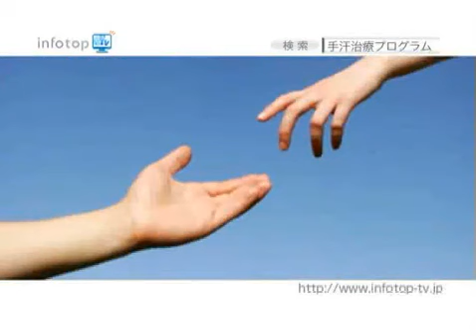手汗は治る！手術なし３か月で多汗症を改善する方法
☆★ 手術せず3ヶ月で手掌多汗症を改善する方法 ★☆
手汗 手掌多汗症 多汗症 治療法 原因 対策 クリーム 病気 治療 塩化アルミニウム 冬 足汗 手術 水嶋ヒロ 薬 手汗治療 プログラム 皮膚科 ツボ 緊張 手汗の原因 解消 スマートフォン 手汗治療プログラム scm 手汗がひどい オドレミン つぼ 芸能人 自律神経 手汗症 手汗多汗症 病院 手汗を止める方法 漢方 注射 手汗解消法 福山雅治 自律神経失調症 酒井美紀 赤ちゃん 防止 ミョウバン ネイル 予防 iphone ミョウバン水 子供 止める 湿疹 マビノギ joy 山本 ボトックス 渋谷 ハンドクリーム 握手 結婚 恋愛 恋愛恐怖症 何科 ドライオニック 大阪 大阪脳神経外科 レベル 2ちゃんねる 提訴 京都 Wiki ニュース 胸の痛み ボトックス注射 遺伝 掲示板 水虫 城本クリ二ック 手のひら多汗症 手足多汗症 多汗症手術 味覚性多汗症 足裏多汗症 精神性多汗症 多汗症対策 掌多汗症 掌蹠多汗症 局所性多汗症 腋窩多汗症 頭 多汗症とは 顔面多汗症 全身性多汗症 脇多汗症 手汗多汗症 多汗症重症患者ひびき 全身多汗症 局所多汗症 完治 頭部多汗症 手の多汗症 久保田式多汗症改善7日間プログラム 魔裟斗 多汗症の比較 症状 多汗症の情報 水戸 再発 和漢箋 愛知医科大学病院 胸腔鏡下胸部 交感神経 切除術 ETS ＥＴＳ手術 代償性発汗 副作用 タオル ハンカチ マウス マウスパッド わきが ワキガ アトピー にきび ニキビ 体臭 汗臭い 臭い ニオイ